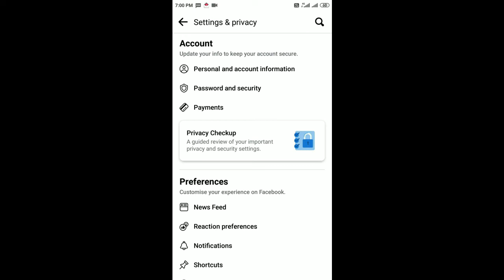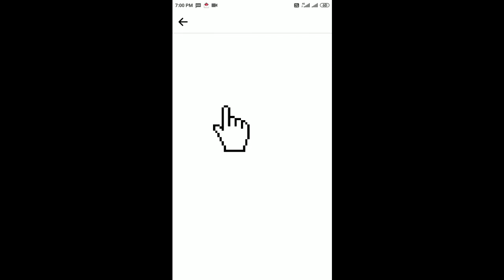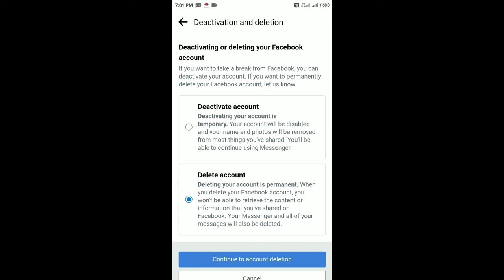How to Delete and Deactivate Facebook Account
Hello Friends,

fb id delete kaise karen
delete fb id permanently
facebook account ko search se kaise delete kare
facebook id ko kaise hamesha ke liye delete kare